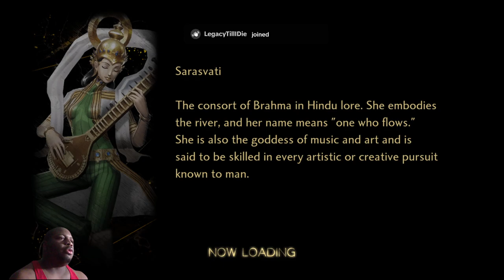Shin Megami Tensei V: Vengeance pt56